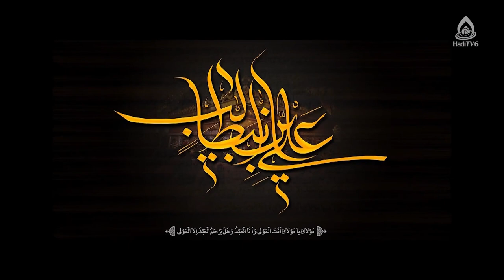شب ضربت خوردن حضرت علی علیه السلام